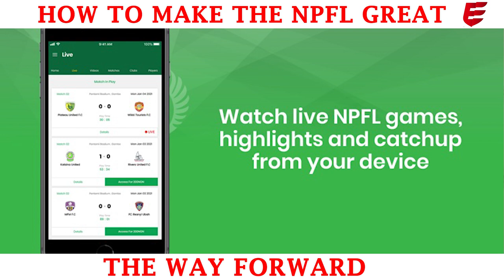How The Nigerian Media Can Help Turn The NPFL Into A Money Spinning League With Global Appeal.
Fixing league football in Nigeria, goes beyond criticism and few shows on radio and TV. It takes real commitment to investment from the media just like the EPL we always love to copy.

"The English Premier League soccer championship has agreed a proposal for a three-year renewal of U.K. live and non-live broadcast agreements with Sky Sports, BT Sport, Amazon Prime Video and BBC Sport. The rights deal worth £5 billion ($7 billion) was agreed in 2018 and will now be rolled over from 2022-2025." As reported by

There is a league, with teams and players. There are waiting fans to buy the product of this league, if the operators of the Nigerian sporting media are forward thinkers, they would do a collective bargain and pay the LMC, good $$$ so they can own the broadcast right and then control the fixtures and scheduling just like BBC, Sky Sports, BT Sports, Amazon Prime Video and ITV in the UK have done with the EPL.
Even if God comes to run the NFF or the LMC today, and the Nigerian sporting media does not pull resources together and own A SEAT ON THE TABLE, we would all still have a shitty football league run by a perfect God. It is easy to hide inside Whatsapp groups and be tearing down the house or use airtime on radio and TV shows to tear down Amaju Pinnick or Shehu Dikko.
While we are waiting for foreigners to come invest in our league and then, we start running around for MEDIA ACTIVATION money as usual, I double dare you all that you will wait till kingdom come and you will never have it. When we find courage to believe in our products, invest in it and promote it as best as possible, then the foreign investment would come.
Until then, my dear Nigerian sports media, change your tactics. It is obsolete, useless and stupid. They say you cannot teach an old dog a new tricks but I say, that is a lie if the old dog is willing enough to learn new tricks, it would learn new tricks. My dear Nigerian media, are you all willing to change your old ways and learn so progressive and productive new tricks